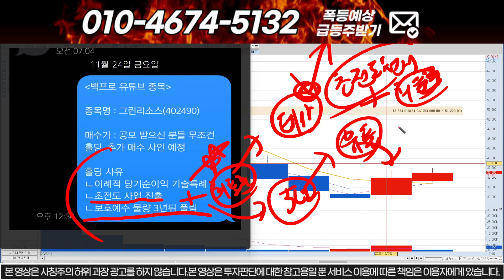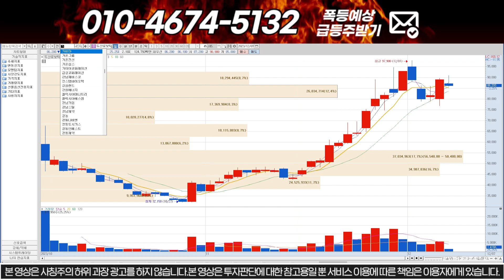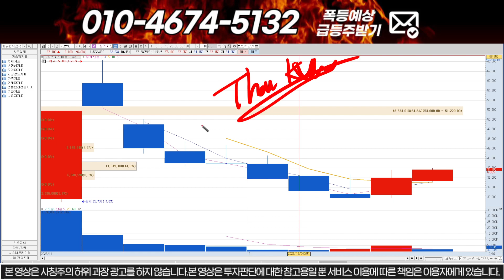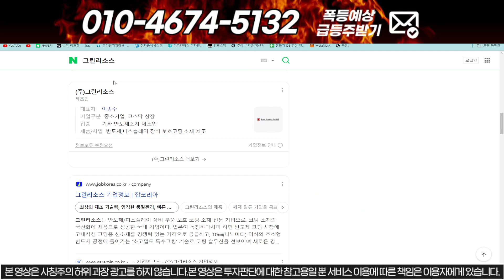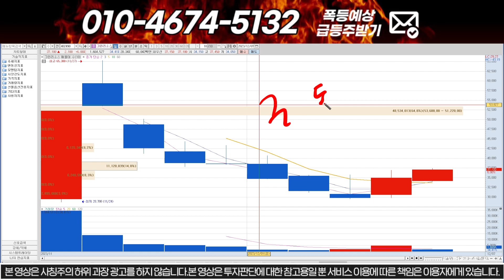[그린리소스] "이자리" 찍고 300% 폭등한다!!!!!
1번 또는 대응자료 라고 문자 주시면 문자로 편하게 대응 하실수 있게 보내드립니다! 물론 "무료"입니다.

1) 주식이 어려우신분
2) 손실만 보시는분
3) 종목 선정이 어려운신분